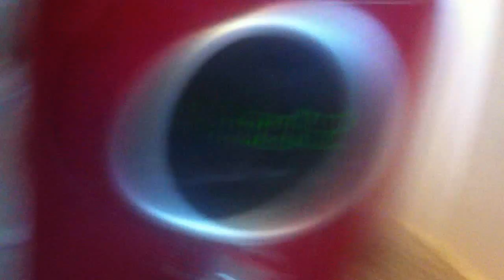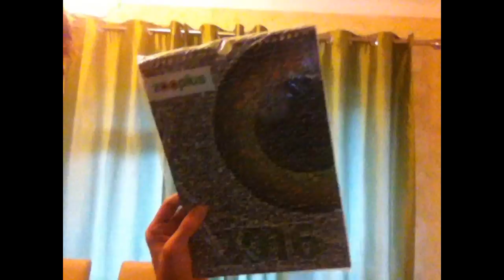SOMTHING!!! VLOG 14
In Today's Vlog I Talk About!

anything thats something

and don't forget to check back everyday for a new vlog i try to upload 1 vlog everyday sorry if i miss a day or two i do try but i get so busy somtimes so yeah enjoy. Floope